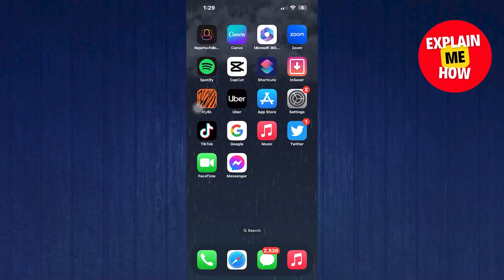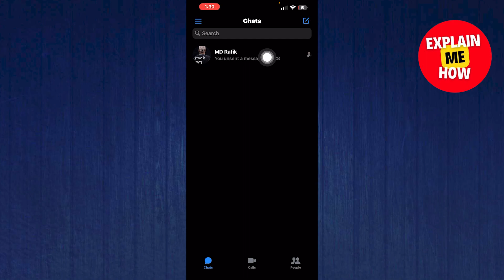How to See Who Restricted Me on Facebook Messenger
Welcome to Explain Me How, your ultimate tech guide! Have you ever wondered if someone has restricted you on Facebook Messenger, limiting your communication and interactions? Well, the truth is just a click away! In this video, we'll show you How to See Who Restricted Me on Facebook Messenger.

Our expert guide will walk you through the step-by-step process to uncover whether you've been restricted by someone on Messenger. Whether you suspect someone has restricted you or you're simply curious about your connections, we've got you covered with different methods to find out.

From in-app features to third-party tools, we'll explore various approaches to reveal who may have restricted you. Say goodbye to uncertainty and get ready to gain clarity about your Messenger relationships!

Join us now and let's master How to See Who Restricted Me on Facebook Messenger together. Get ready to understand your social connections better, improve your Messenger experience, and continue connecting with your loved ones like never before!.